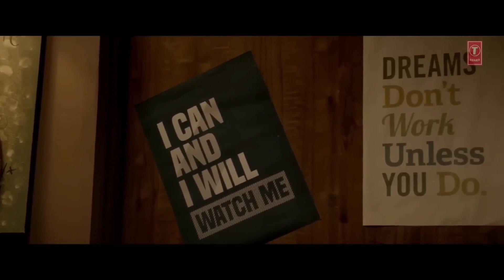Kal Ki Hi Baat Hai Full 4K Video | Chhichore | Sushant Singh Rajput, Shraddha Kapoor | K.K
Singer KK
Album Chhichhore
Lyricist Amitabh Bhattacharya
Music Pritam
Cast Sushant Singh Rajput, Shraddha Kapoor, Varun Sharma, Naveen Polishetty

LYRICS

Kal Ki Hi Baat Hai

Baahon mein pehli baar aaya tha tu
Jinse anjaan tha
Wo saare jazbaat laaya tha tu

Muskaano mein teri lipti thi saugaate
Honthon pe khamoshi aankhon mein hazaar baatein
Viraane mein bahaar laaya tha tu

Honge mere acche karam
Jinka sila yoon mila
Kaabil tere tha main nahi
Phir bhi mujhe tu mila (x2)

Tere aage lagte hain bemaane sab naate
Jis tarah suraj ke tewaz mein tamaam raatein
Kahaan se itna pyaar laaya tha tu